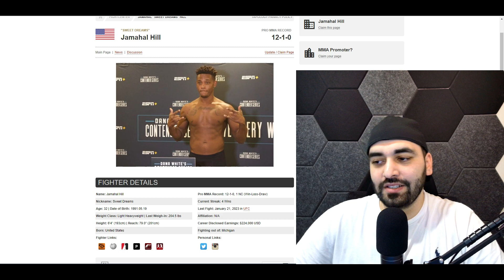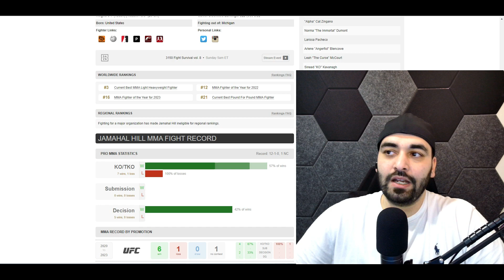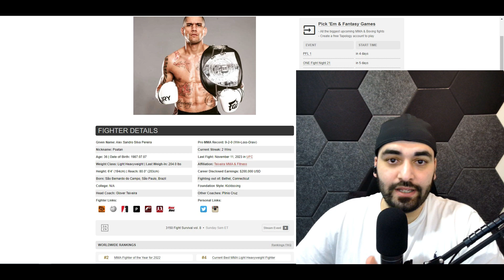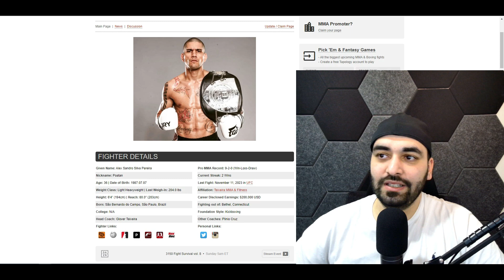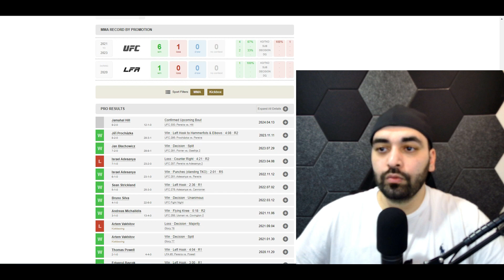UFC 300- Will it be JAMAL or ALEX!!??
Who do you guys pick!!??

00:00 - Intro
00:24 - Jamal Hill Breakdown
03:32 - Alex Pereira Breakdown
08:52 - Road to Victory
14:43 - My Prediction!!!